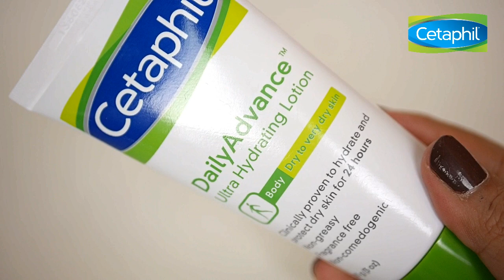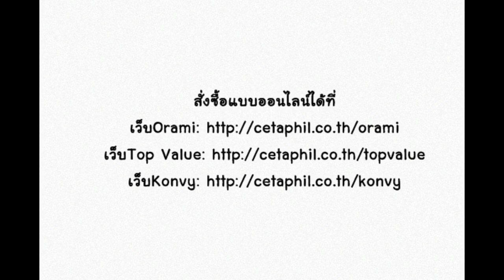กู้สภาพผิวหน้า ให้กลับมาสวยใสอีกครั้ง ด้วยMoisturizer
สวัสดีค่ะสาวๆ วีดีโอนี้ปอจัดทำเพื่อแชร์เคล็ดลับในการบำรุงหน้าแบบพื้นๆ ที่ทุกคนมองข้ามไป ปอเป็นอีกคนที่เคยผิวหน้าแย่ที่สุด จนกลับมาใส และดีที่สุด แต่แล้วก็กลับมาผิวหน้าแย่อีกตามในคลิป ปอเลยงัดCetaphil กลับมาใช้ จากคำที่ว่า จากสูงสุดสู่สามัญ คำนี้บอกเลยว่าใช้ได้ผลจริงๆ ซึ่งCetaphilก็จะมีตัวบำรุงด้วยMoisturizer อยู่ 2แบบ ซึ่งมีความแตกต่างกันอย่างไร ผิวเราควรใช้ตัวไหน มารับชมในคลิปกันค่ะ

มีจำหน่ายที่ Boots, Ogenki, Medicgroup, Health Up, SIAMDRUG, ฟาสซิโน, TSURUHA, SAVE DRUG, TESCO LOTUS, P&F, LAB และร้านขายยาชั้นนำทั่วไปค่ะ
หรือดูรายชื่อร้านจำหน่าย Cetaphil ใกล้บ้านคุณได้ที่

ติดตามช่องทางอื่นๆของปอที่::